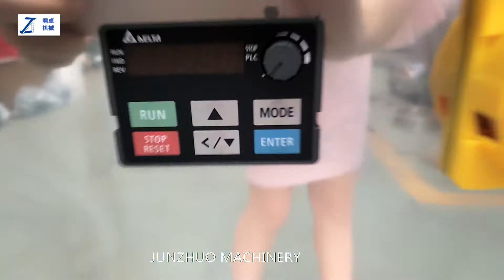Conical Screen Cone Mill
Cone milling is a gentle, low energy size reduction mill ideal for fatty, heat sensitive, sticky, moist or fragile products. It alleviates traditional milling problems of noise, dust and heat generation as ideal for use in food and pharmaceutical applications.